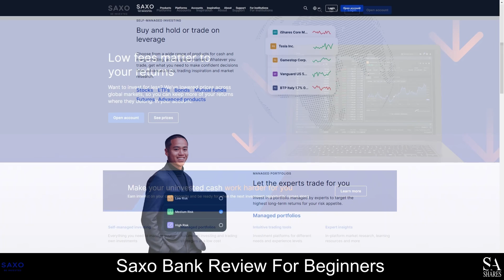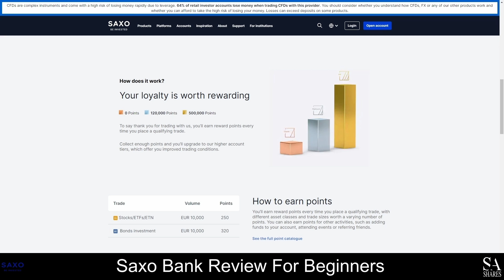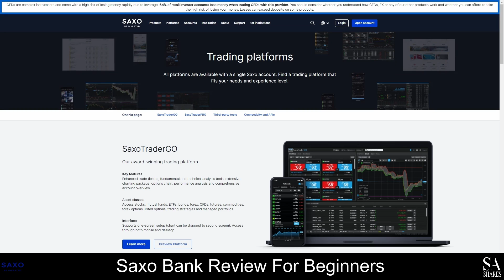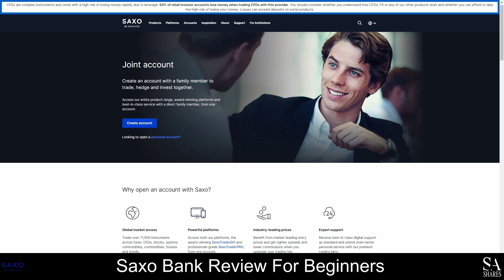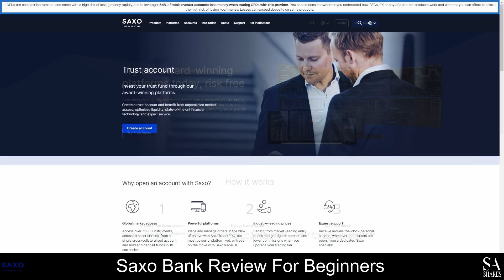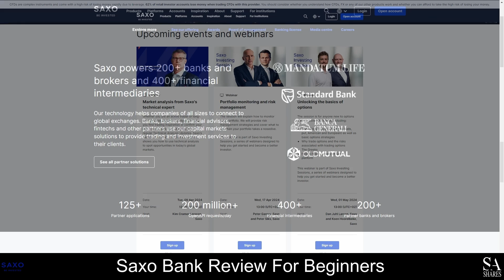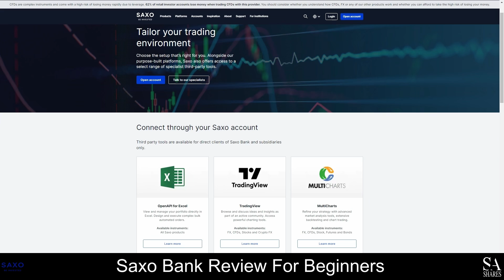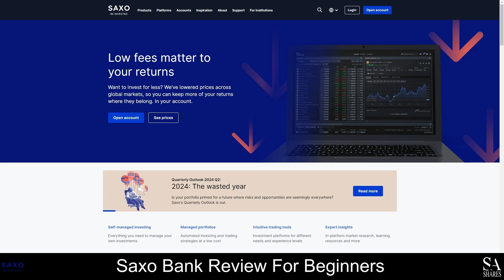Saxo Bank Review - Safe to trade with or Scam revealed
A step by step tutorial on Saxo Bank's offerings including their accounts, instruments, trading applications and more.

This Video Overview Includes:

📢 Trading products
📢 Account types
📢 Trading Platform
📢 Educational resources
📢 And more...

0:30 Overview
3:44 Promotional offerings & bonuses
6:34 Trading Platforms
8:46 Trading Accounts
15:32 Opening an account
17:00 Deposits & Withdrawals
17:50 Educational resources
20:31 Awards
21:43 Conclusion

Read our Video Script:

Saxo Bank, is a leading global fintech institution specializing in online trading and investment. Established in 1992, Saxo Bank has emerged as a pioneer in democratizing access to financial markets through its innovative online platform. With a strong commitment to technology-driven solutions and a client-centric approach, Saxo Bank has garnered a reputation for reliability, transparency, and cutting-edge financial services. Through its user-friendly interface and comprehensive range of products, including trading in stocks, bonds, currencies, commodities, and derivatives, Saxo Bank empowers individuals and institutional clients worldwide to engage in trading and investment activities efficiently and securely. Boasting a presence in over 170 countries and regulated by multiple authorities, Saxo Bank continues to redefine the landscape of online trading, offering unparalleled opportunities for investors seeking to navigate the complexities of global markets.

Saxo Bank provides a diverse array of market instruments to cater to the needs of traders and investors across the globe. From traditional asset classes to more exotic options, Saxo Bank offers access to a wide range of financial instruments through its innovative online platform. Clients can trade equities, bonds, currencies, commodities, and derivatives with ease and flexibility, allowing them to capitalize on opportunities in both established and emerging markets.

Saxo Bank offers cutting-edge trading platforms designed to cater to the diverse needs of traders and investors. From its intuitive and user-friendly SaxoTraderGO platform to the advanced capabilities of SaxoTraderPRO, Saxo Bank provides traders with the tools they need to navigate the financial markets efficiently. These platforms offer access to a wide range of financial instruments, along with powerful charting tools, real-time market data, and expert analysis.

Saxo Bank offers a range of trading accounts tailored to meet the diverse needs of individual and institutional clients. These accounts provide access to global financial markets and come with various features and benefits to suit different trading styles and preferences. These accounts include namely the Saxo, Joint, Corporate, Professional, ISA, SIPP, trust and portfolio based margin accounts with a demo account option available.

Saxo Bank provides comprehensive educational resources to empower traders with the knowledge and skills needed to succeed in the financial markets. Through a variety of educational materials, including articles, videos, webinars, and tutorials, Saxo Bank covers topics ranging from basic concepts to advanced trading strategies. Whether clients are new to trading or seasoned professionals, Saxo Bank's educational resources offer valuable insights into market analysis, risk management, trading psychology, and more.

Saxo Bank stands as a premier global financial institution, distinguished by its pioneering spirit, technological innovation, and unwavering commitment to client satisfaction. With a rich history dating back to 1992, Saxo Bank has continuously evolved to meet the evolving needs of traders and investors worldwide. Saxo Bank's dedication to excellence, innovation, and client-centricity positions it as a trusted partner for traders and investors seeking to navigate the complexities of global financial markets. With Saxo Bank, clients can embark on their trading journey with confidence, knowing that they have the support and resources of a leading financial institution behind them and as a trusted partner in the world of finance, Saxo Bank remains dedicated to providing exceptional services and solutions to meet the evolving needs of its clients, solidifying its position as a premier choice for traders and investors seeking excellence in online trading.